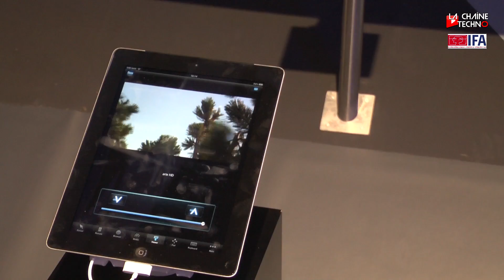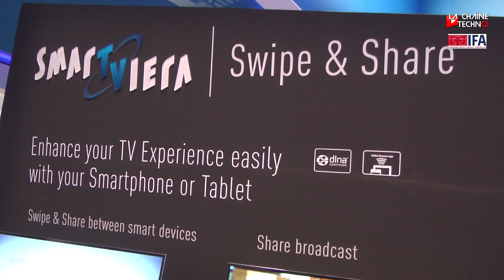IFA 2012 : Panasonic simplifie l'envoi de contenu d'une tablette vers une TV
Magie de la télé connectée !  Nous avons découvert sur le stand de Panasonic à l'IFA 2012 un système innovant qui permet envoyer facilement des photos et des vidéos depuis une tablette vers un téléviseur connecté... et ça marche aussi dans le sens inverse.